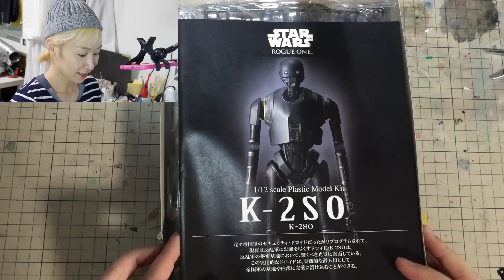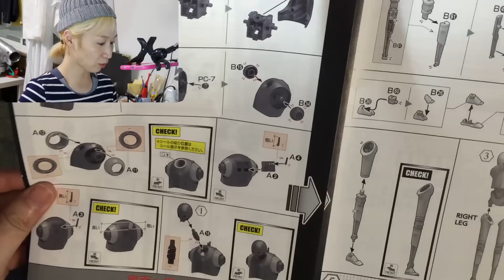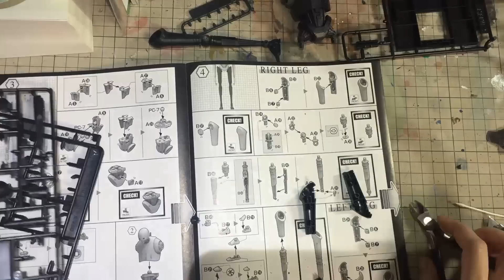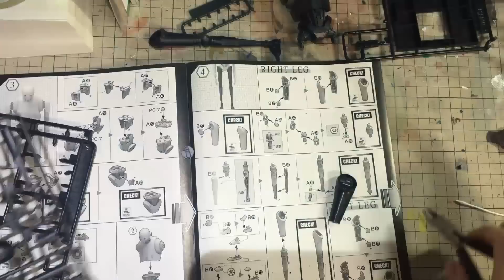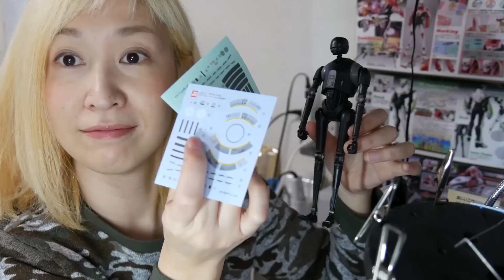かよのゆる～い日常６９【ＳＴＡＲＷＡＲＳ Ｋ２ーＳＯ組み立て編】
ＢＧＭ　Ａｍｐｙｘ－ＬＭＡＯ